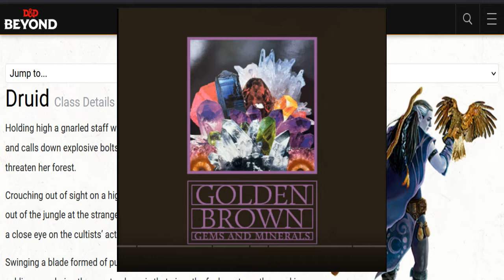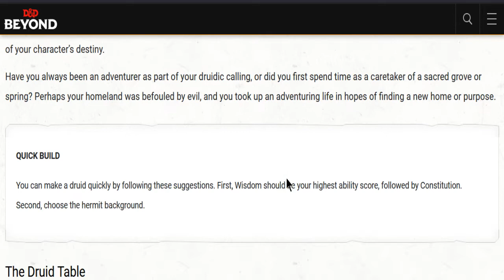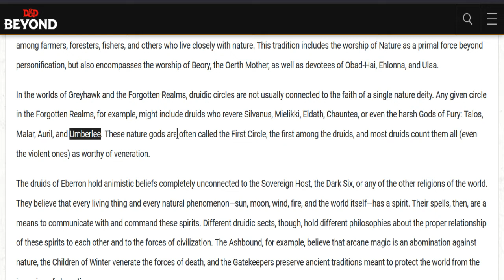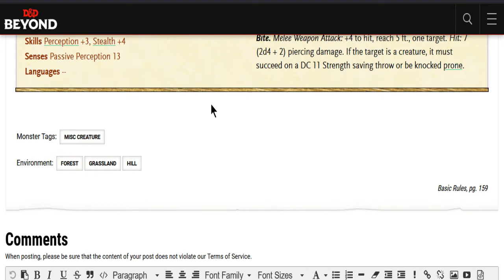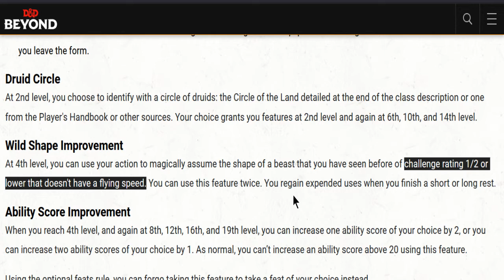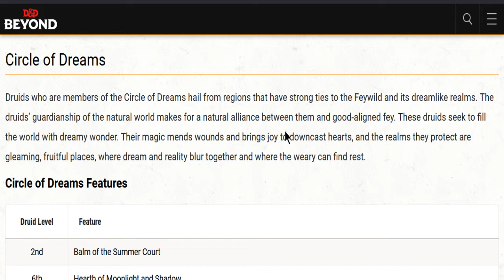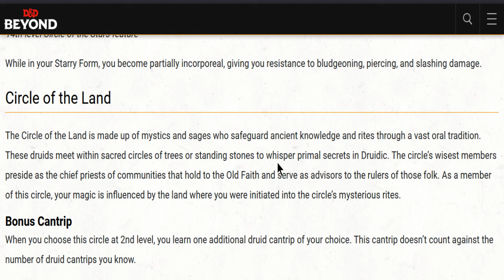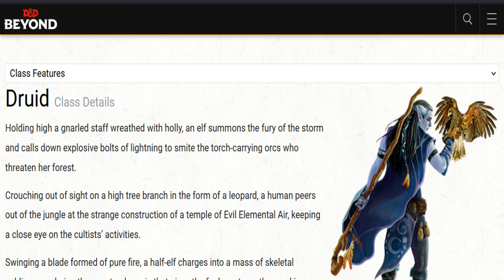Looking over the D&D 5e Druid Class, 9/10/2022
FYI: I continuously talk all through this video, as well as skipping around to different parts of the article, so I don't really know where to put the timestamps. I might do a more refined version of this, more timestamp-friendly. But on the other hand, I pretty much spent myself on this video, so trying to do another one would be like trying to extract blood from a stone. But we'll see.